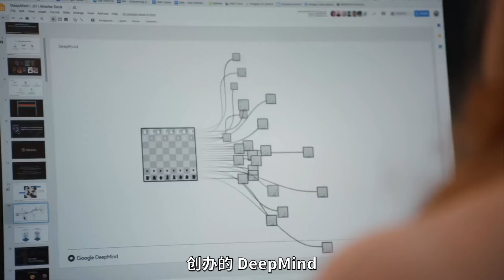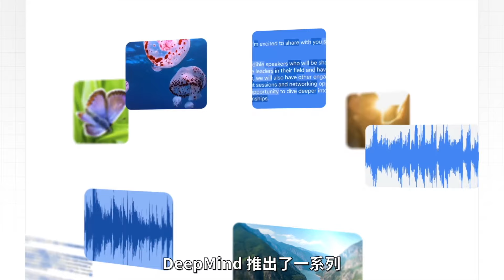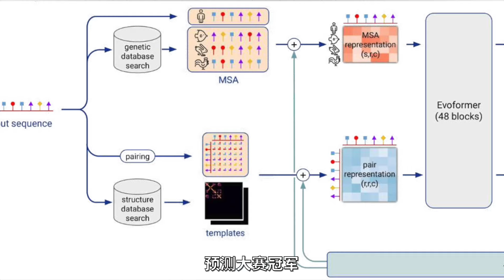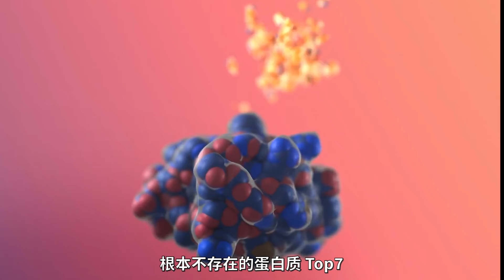诺贝尔化学奖颁给程序员，给错了吗？